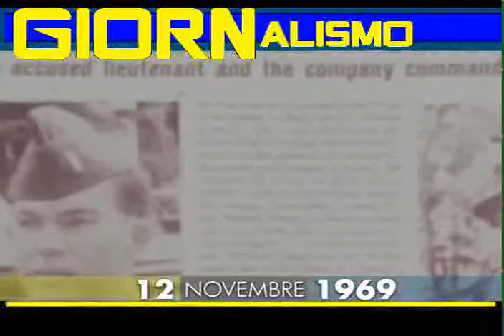test formato res 644x480